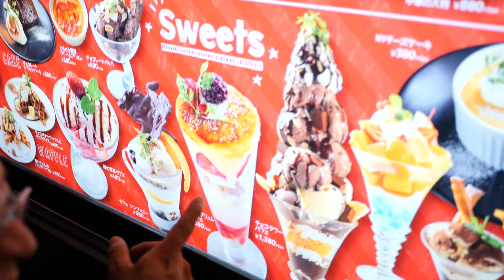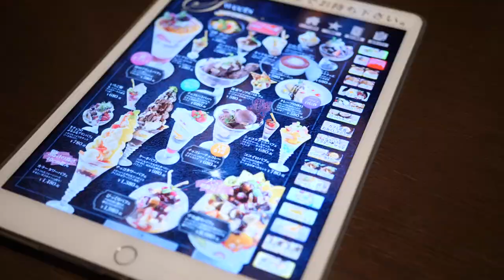【デブの食事】基本的に夜食は甘いのが好きなんです【ココイロ】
ココイロカフェ
大阪府岸和田市八阪町2-10-6